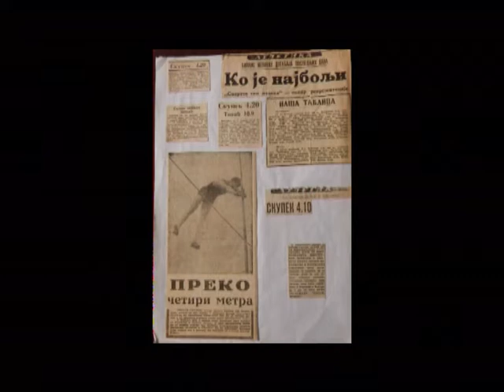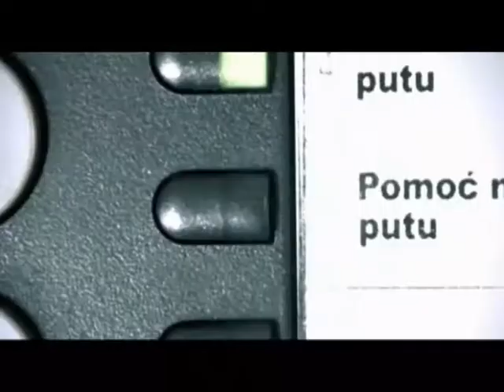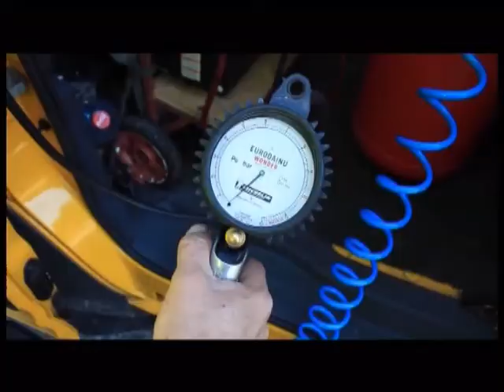UZ JUTARNJU KAFU - Gošća Mirjana Beka Pavlović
U specijalnom Prvomajskom izdanju emisije UZ JUTARNJU KAFU - tu jutarnju kaficu voditelj je srkutao sa prelepom gošćom Mirjanom Bekom Pavlović, koja je ovu priliku iskoristila za promociju svoje emisije KLUB ŠAMPIONA, koja se, baš kao i serijal UZ JUTARNJU KAFU, emituje na NAŠA TV, ali i u ekskluzivnom terminu sredom od 22.45 i na BN TV. Bilo je uključenje gledalaca, detalja iz emisija KLUB ŠAMPIONA... i još mnogo toga.
Autor Nenad Pavlović
Beograd 1.Maj 2015.